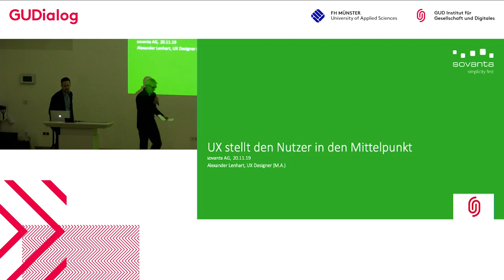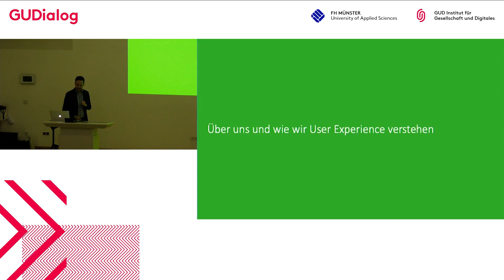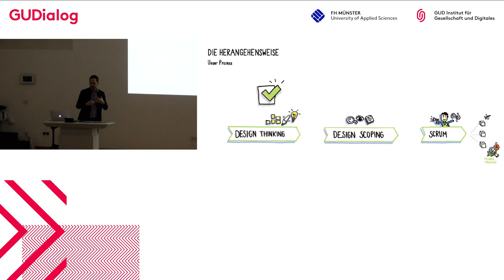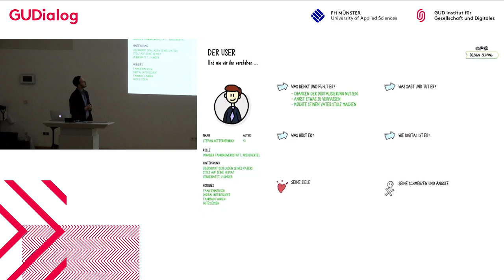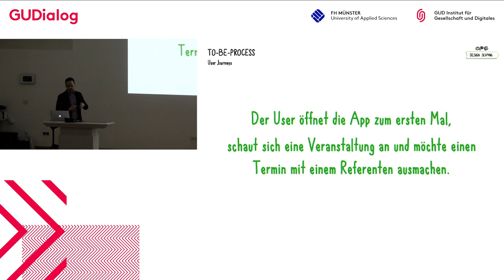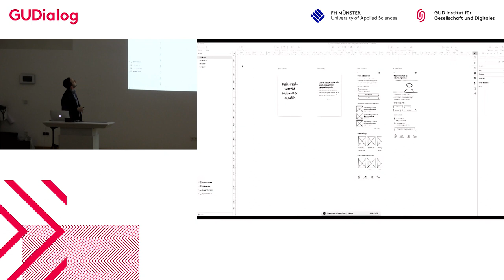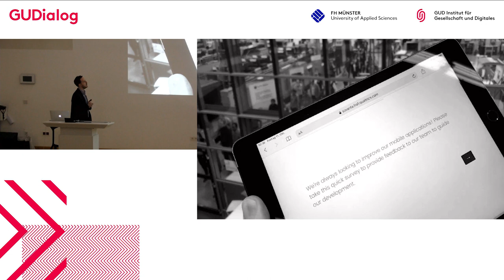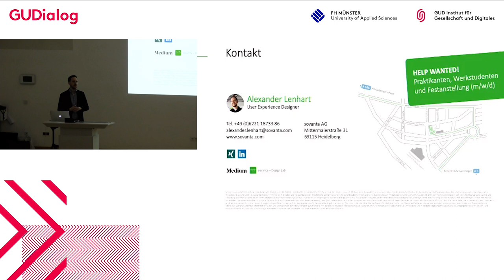User Experience Design stellt Nutzerinteressen in den Mittelpunkt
Beim GUDialog spricht Alexander Lenhart, UX Designer (M.A.), über die Digitalisierung von Inhalten, vor allem von Business-Prozessen aus Wirtschaft & Industrie. Bei der Entstehung einer digitalen Anwendung steht der Nutzer immer im Mittelpunkt der Gestaltung – von Anfang bis Ende. Unter Berücksichtigung neuester Technologien und Innovationen kann die bestmögliche User Experience erreicht werden.

Anhand eines realen Projektes wird die Rolle des Designers, vor allem die Zusammenarbeit mit Entwicklung und Business, näher beleuchtet; von Design Thinking über Interviews/Shadowing, Scribbles und Mockups bis zu Testing und Deployment.